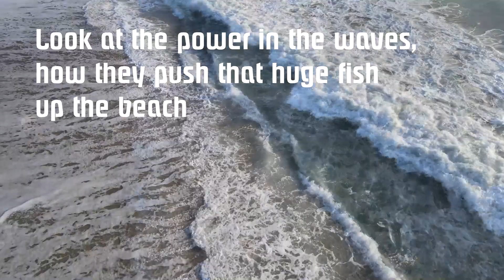Friendly Neighborhood Tarpon! Watch This Fisherman Land a GIANT BEACH TARPON Solo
In this video, I show a local fisherman land a HUGE Tarpon.  This was actually a pretty heavy day of waves, high tide and lots of ground swell from tropical storms.  He landed this fish solo, removed the hooks, and we all watched it enthusiastically swim away!  What a master class in beach fishing, a real treat!

*** Recommended Tarpon Fishing Books ***

The Tarpon Book: A Complete Angler's Guide Book 3 (Inshore Series)
Randy Wayne White's Ultimate Tarpon Book: The Birth of Big Game Fishing
Fishing Florida's Flats: A Guide to Bonefish, Tarpon, Permit, and Much More (Wild Florida)
Lords of the Fly: Madness, Obsession, and the Hunt for the World Record Tarpon

*** Beach Tarpon Fishing Rod and Reel Combo ***

Penn Battle II 5000 Spinning Reel Combo, Surf, 8 Feet, Medium Power

*** Tarpon Fishing Lures ***

Yo-Zuri Crystal Minnow Sinking Lure, Holographic Redhead, 5-1/4-Inch
Yo-Zuri Hydro Minnow LC Floating Lure, 6", Black Silver
We fish ponds, lakes, rivers, lagoons, bays, AND the ocean.  Once thing you can count on, we will catch a good time.

▬▬▬▬▬▬▬ $500 - $35,000 BOAT & PERSONAL LOANS ▬▬▬▬▬▬▬

Boat Loans here, It's Easy To Get A Personal Loan at PersonalLoans.Com

▬▬▬▬▬▬▬ GREAT SMALL FISHING BOATS ▬▬▬▬▬▬▬

Small Kayaks, Canoes, and More at Bass Pro Shop

▬▬▬▬▬▬▬ BOAT BIMINIS & COVERS ▬▬▬▬▬▬▬

▬▬▬▬▬▬▬ FANTASTIC FISHING BOOKS ▬▬▬▬▬▬▬

The Tarpon Book: A Complete Angler's Guide Book

Fishing Florida's Flats: A Guide to Bonefish, Tarpon, Permit

▬▬▬▬▬▬▬ FLORIDAFISHYFINGER FISHING ROD & REEL COMBOS ▬▬▬▬▬▬▬

Penn Beach Fishing Rod and Reel Combo

Penn 115 L2 Senator Fishing Reel, Star Drag, 700 yds / 50 lbs

Penn Squall Lever Drag Combo

Penn Squall 30 Level Wind Fishing Rod & Trolling Reel Combo, 6.5 Feet

▬▬▬▬▬▬▬ PENN FISHING RODS ▬▬▬▬▬▬▬

Ugly Stik GX2 Spinning Rod

Ugly Stik Bigwater Casting Rod

Ugly Stik Elite Spinning Rod 7' Medium Rod

▬▬▬▬▬▬▬ PENN FISHING RODS ▬▬▬▬▬▬▬

Penn Battle II Spinning Reel, 3000

Penn Slammer III Spinning

Penn SQL50LW Squall Level Wind

▬▬▬▬▬▬▬ PENN FISHING REELS ▬▬▬▬▬▬▬

PowerPro Power Pro Braided Spectra Fiber Fishing Line, 15 Lb/500 yd, Moss Green

Power Pro SSV2 50 Lb 300 Yd Blue

Power Pro Spectra, 500 yd. Spool, 30 lb., Green

▬▬▬▬▬▬▬ FLORIDAFISHYFINGER FISHING LURES ▬▬▬▬▬▬▬

Matrix Shad Fishing Lure

Bass Assassins Lead/Red Eye 1/4-Ounce Jighead Lure-Pack

Rapala X-Rap Saltwater 14 Fishing lure, 5.5-Inch, Olive Green

▬▬▬▬▬▬▬ CAMERAS & DRONES WE USE ▬▬▬▬▬▬▬

▬▬▬▬▬▬▬ ESSENTIAL BOAT SAFETY ITEMS ▬▬▬▬▬▬▬

ACR Global Fix V4 Cat 1 EPIRB, Programmed US Registration

Surviveware Waterproof First Aid Kit for Boating

Holy Stone HS210 Mini Drone RC Nano Quadcopter, Tiny Training Drone

DJI Mavic Mini "Fly More" Pack, HD Video

DJI Mavic Air 2 "Fly  More" Pack, HD 4K Video